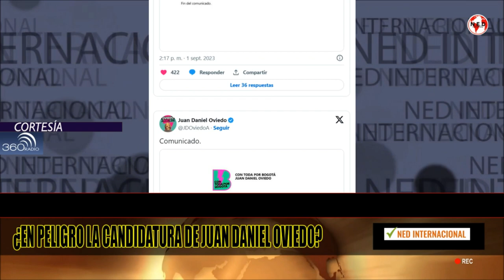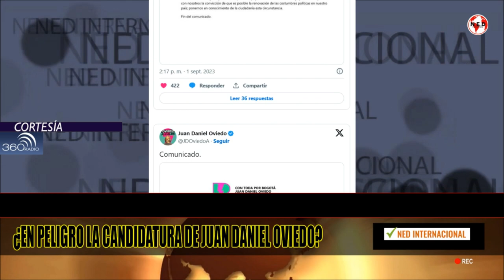EN PELIGRO LA CANDIDATURA DE JUAN DANIEL OVIEDO A LA ALCALDÍA DE BOGOTÁ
La candidatura de Juan Daniel Oviedo a la Alcaldía de Bogotá podría verse comprometida tras firmar un contrato de arrendamiento por $106 millones con el Fondo Nacional de Garantías.
Fuente 360 Radio